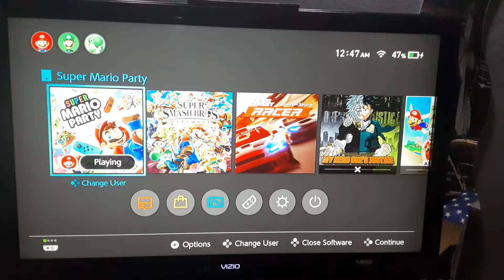13 Minutes and 56 Seconds of Super Mario Party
The Very beginning Part of it!